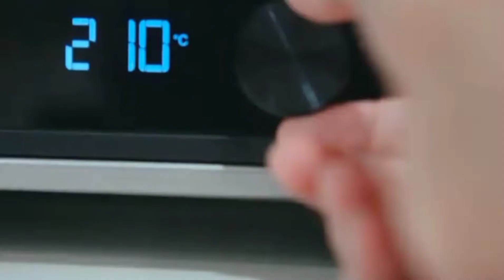KATHRYN BERNARDO 2021 UPDATE / A MUST WATCH / KATHNIEL FANS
kathryn bernardo and alden richards hello love goodbye full movie,
kathryn bernardo crazy beautiful you full movie tagalog 2015,